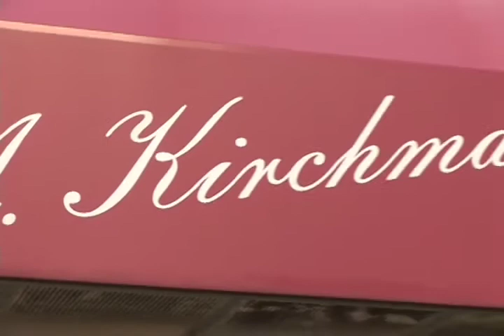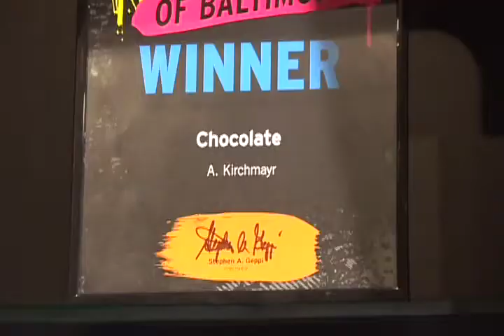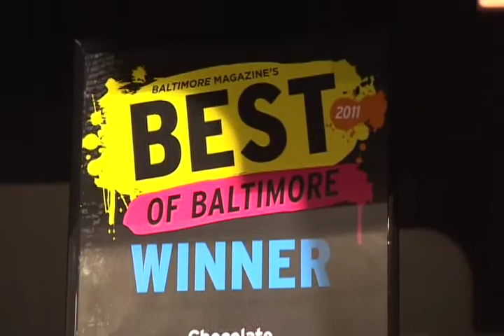A. Kirchmayr Chocolatier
A. Kirchmayr Chocolatier featured as the Best of Baltimore